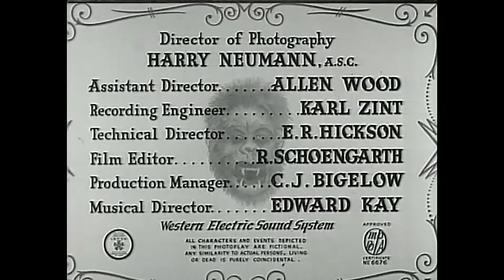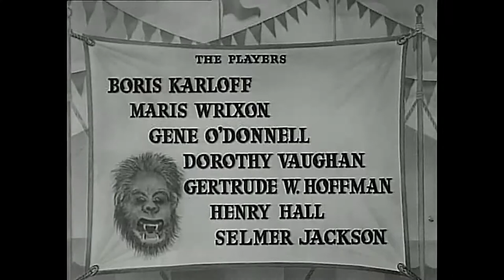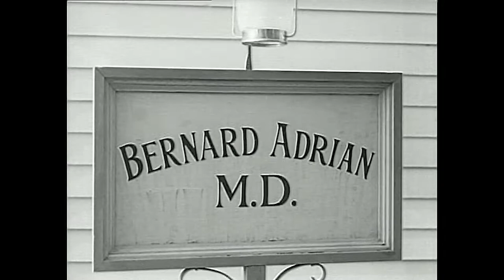The Ape (Full Movie) | 1940 | Boris Karloff | Maris Wrixon | Gene O'Donnell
Dr. Bernard Adrian is a kindly mad scientist who seeks to cure a young woman's polio. He needs spinal fluid from a human to complete the formula for his experimental serum. Meanwhile, a vicious circus ape has broken out of its cage, and is terrorizing towns people.